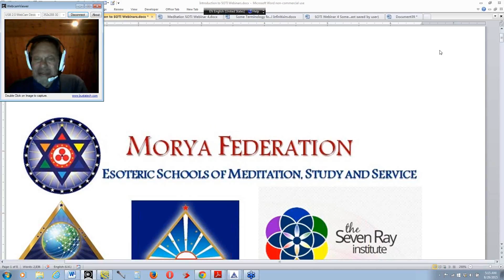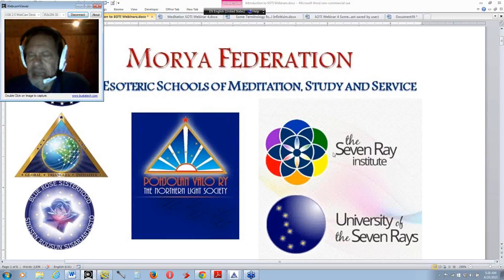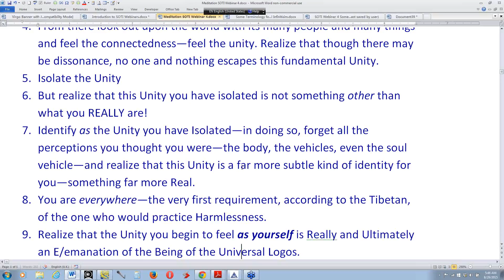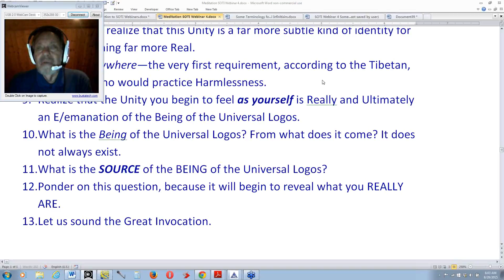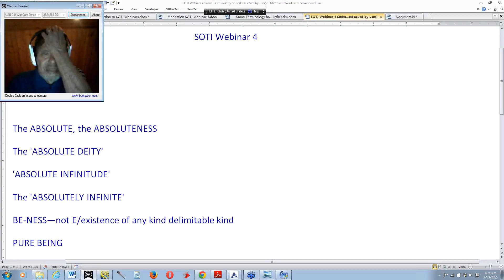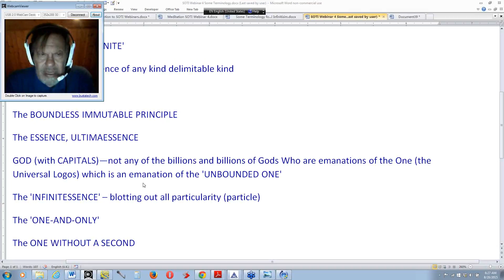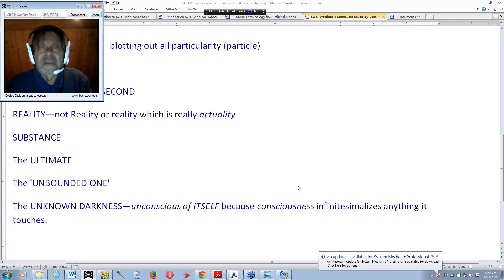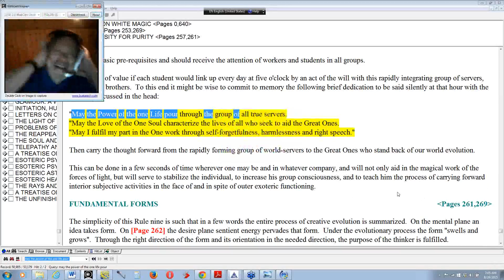Seeds of the Infinite - Program 04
Seeds of the Infinite 04, led by Michael Robbins. This webinar was held on August 29, 2015.

Dear Fellow Students,

We will continue to move forward looking at the process of "Isolated Unity" and the aspects of the human energy system which are involved in bringing about that type of Illumination associated with "Isolated Unity". In continuing to 'feel into' the State of Identification, we will use another meditation I have devised. We must not only understand the theory of Identification but the growing experience of it is vital to our progress. I will introduce Seed Thoughts and new terminology found in my new book (in process): Seeds of the Infinite

I am transmitting from a location rather far north of Arctic Circle and will do my best to ensure that the transmission works.

Forging ahead,

Light, Love and Power,

Michael